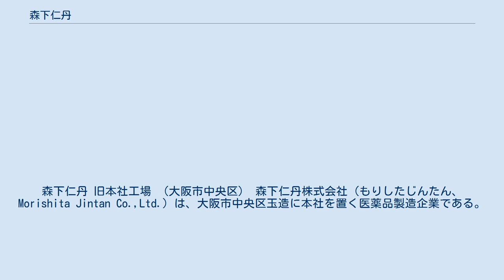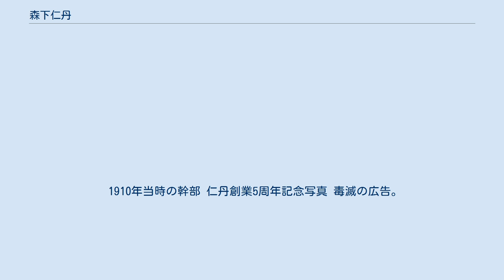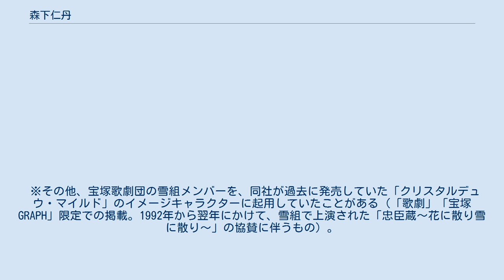森下仁丹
森下仁丹 旧本社工場 （大阪市中央区） 森下仁丹株式会社（もりしたじんたん、Morishita Jintan Co.,Ltd.）は、大阪市中央区玉造に本社を置く医薬品製造企業である。
略称は仁丹。
コーポレート・スローガンは「百年人生を応援する」。
 創業者の森下博が1893年（明治26年）2月11日に、大阪市東区（現・中央区）にて、薬種商「森下南陽堂」を創業したのが発祥である。
1905年（明治38年）から今日まで発売され続けている仁丹の製造元としてその名を知られている。
上部に人物が描かれている「仁丹」の商標で知られているが、描かれている人物は軍人ではなく、大礼服姿の外交官である。
商標の外交官は「健康を世界に運ぶ外交官に」という創業者の思いが込められている。
 現在はかつての主力商品「銀粒仁丹」のコーティング技法を発展させることで開発した最先端のシームレスカプセル（継ぎ目のないカプセル）を用いた食品会社からの受託製造と、ビフィズス菌を使用した食品・化粧品、植物エキスを主成分とするダイエット食品・健康食品（栄養補助食品）の製造・販売を主な事業内容としている。
銀粒仁丹の原料でもある生薬成分の研究にも力を入れており、それを生かした食品会社への原料の供給等も行い、最近では日本コカ・コーラへのローズヒップ・エキス供給のほか、デンマーク産ホットドッグ「ホールドバケット」の販売事業等もおこなっている。
 1910年当時の幹部 仁丹創業5周年記念写真 毒滅の広告。
1904（明治37）年10月30日の大阪朝日新聞の広告に彩色を施したもの。
 ※その他、宝塚歌劇団の雪組メンバーを、同社が過去に発売していた「クリスタルデュウ・マイルド」のイメージキャラクターに起用していたことがある（「歌劇」「宝塚GRAPH」限定での掲載。1992年から翌年にかけて、雪組で上演された「忠臣蔵〜花に散り雪に散り〜」の協賛に伴うもの）。
 ※この他、関西ローカルではあるが朝日放送で2000年（平成12年）頃から数年間、20時55分頃に放送のABCニュースのスポンサーを担当していたこともある。